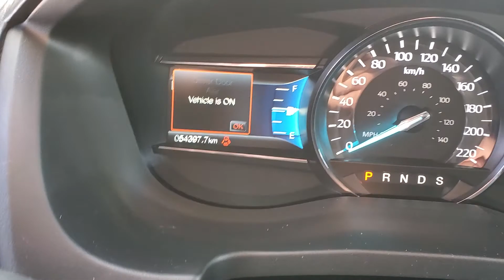18 Explorer XLT from Brad at Koch